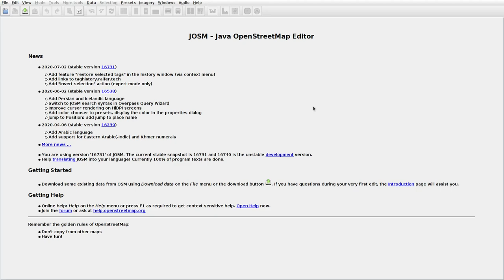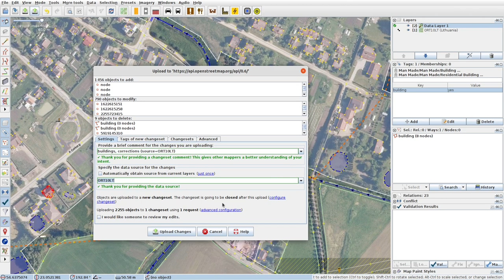JOSMrec0431 2020 07 10